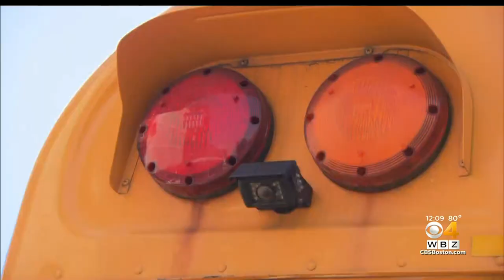Legislators eye cameras on school buses to catch drivers who don't stop